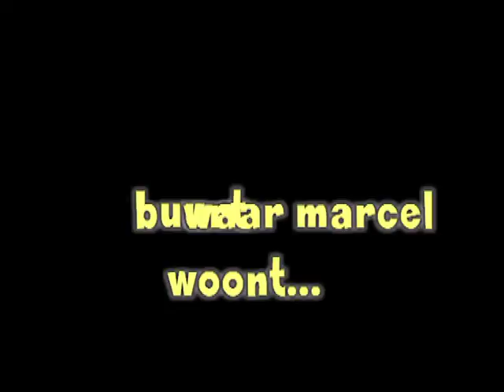Voetballers en verslaggevers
In de buurt waar marcel woont daar waren Voetballers en verslaggevers...hoor maar..